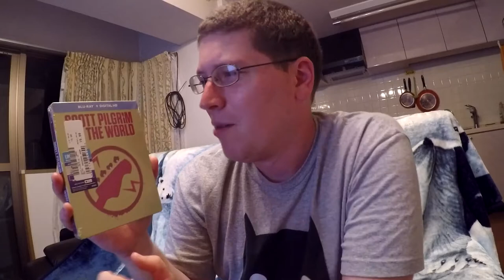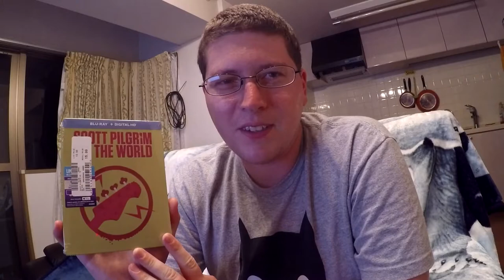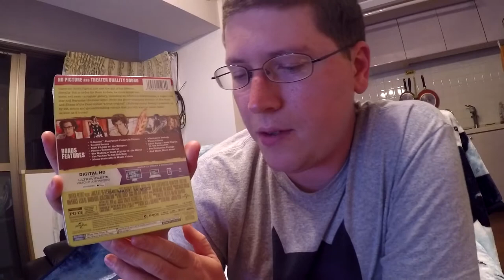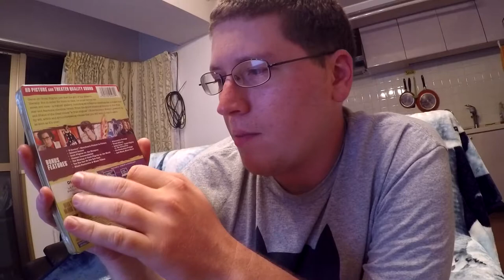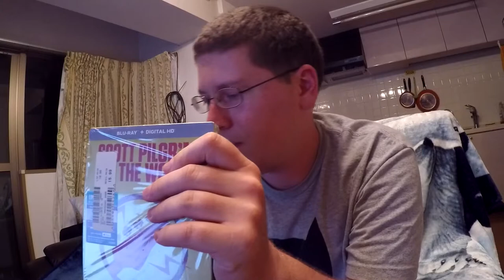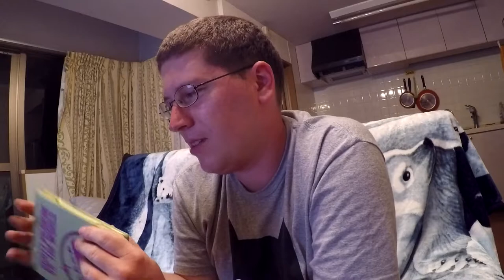Scott Pilgrim Vs The World Blu-Ray Unbox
I unbox one of my favorite movies of all time, Scott Pilgrim Vs The World, on blu-ray!!

TheAndySan

**Tech Notes**

*Camera Used*

*Mic Used*

ZOOM H2N

*Programs Used*

Audacity 2.0.5

*Music Credits*

BGM Artist: Plumtree

BGM Artist: The Clash At Demonhead